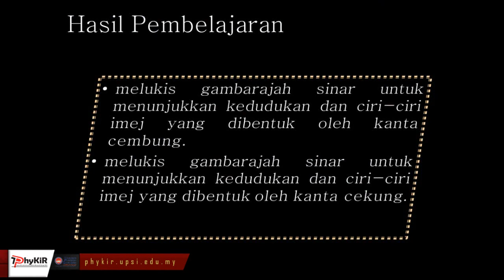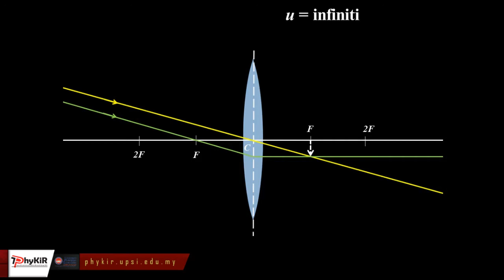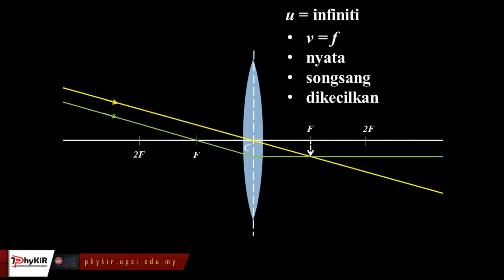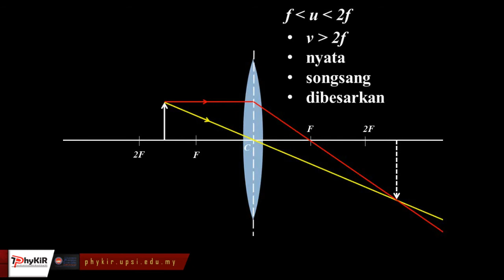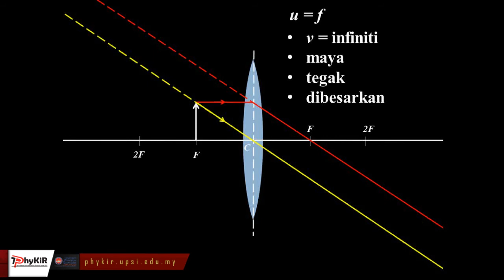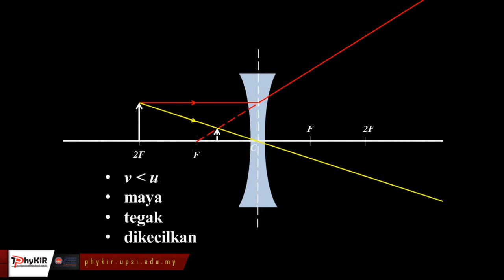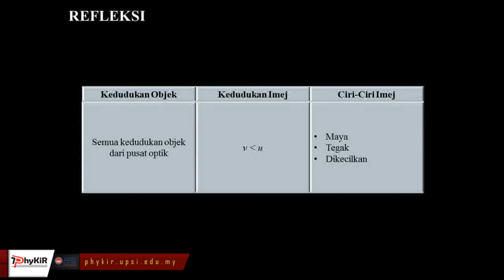SCLM-Gambarajah Sinar Kanta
Video ini merupakan bahan pembelajaran berpusatkan pelajar bagi tajuk Cahaya untuk subjek Fizik tingkatan empat.

VIdeo dibangunkan oleh En. Kok Keng Hon, calon PhD Pendidikan Fizik UPSI dengan usahasama Kumpulan PhyKiR, Jabatan Fizik, Fakulti Sains & Matematik, Universiti Pendidikan Sultan Idris dan di upload di web rasmi